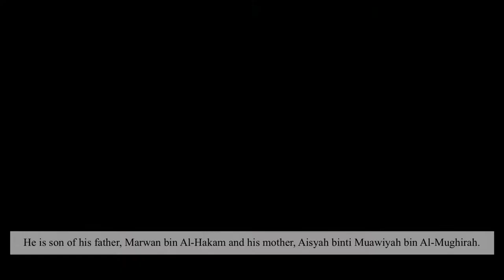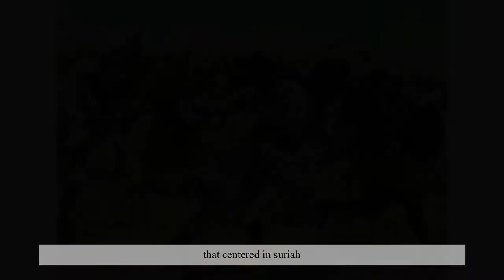Abdul Malik bin Marwan The Father Of Umayyad Caliphs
A brief explanation about one Of The greatest Umayyad Caliphs Of All time